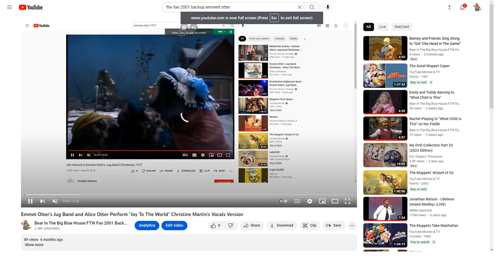Emmett Otter's Jug Band and Alice Otter Perform "I Can See on your Face"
This Song is from Barney and Friends Season 4 Episode 2: Is Everybody Happy (1997) and Barney Home Video: More Barney Songs (1999) Request by @christine69355